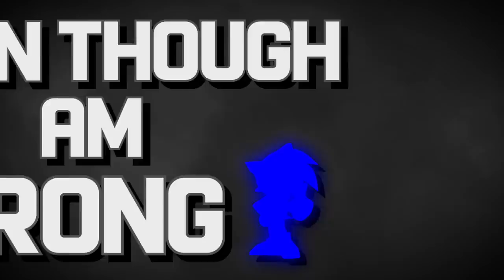[Animated Audio] "Fist Bump" (Short Ver.) | Sonic Forces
You are next to me and I'm next to YOU!

Composer : Tomoya Ohtani, Takahito Eguchi
Content Property of Sega